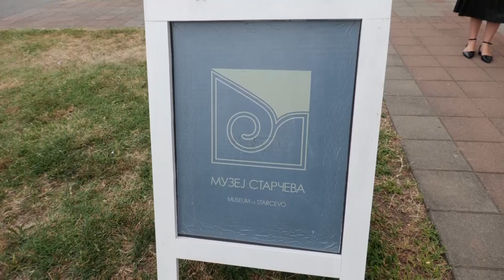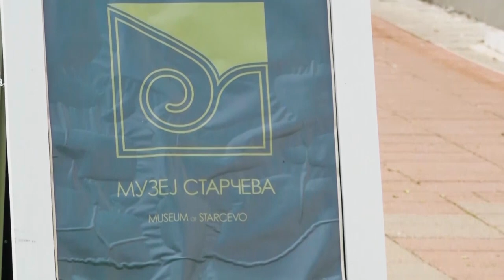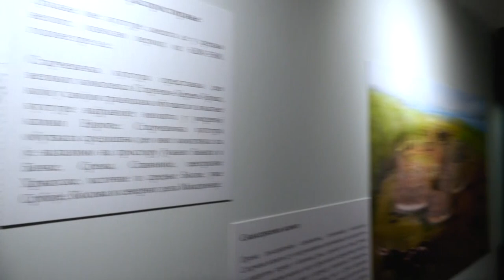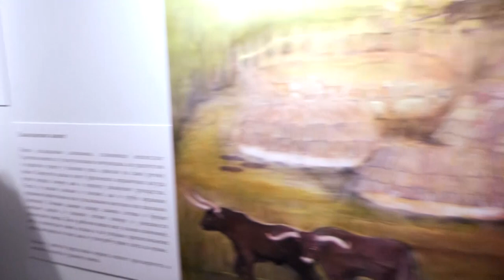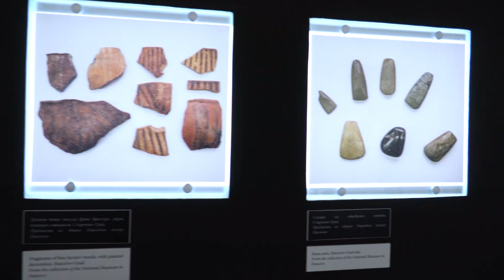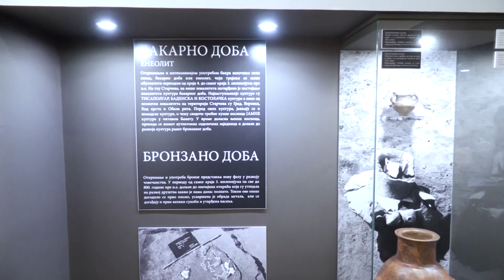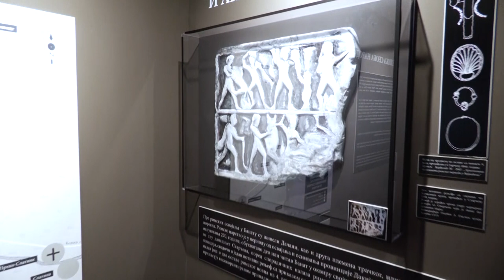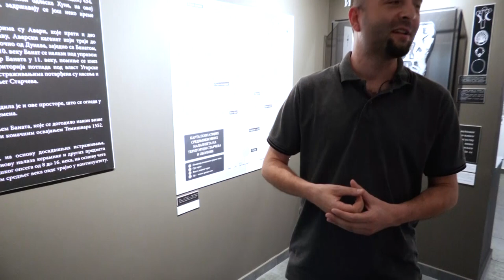TV Atelje - Muzej Starčeva PRVI DEO